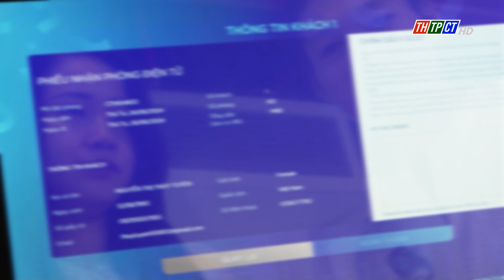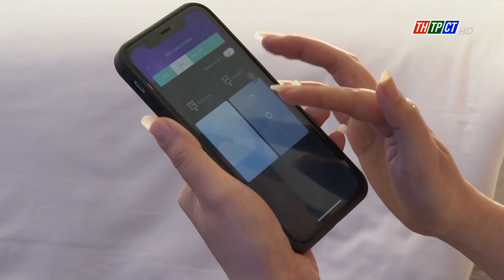Phát triển cơ sở lưu trú hiện đại | Cần Thơ TV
Cần Thơ đang trở thành điểm đến của nhiều nhà đầu tư khách sạn theo chuỗi và hoạt động theo hướng hiện đại, đáp ứng nhu cầu lưu trú đa dạng của du khách khi đến với thủ phủ miền Tây sông nước.